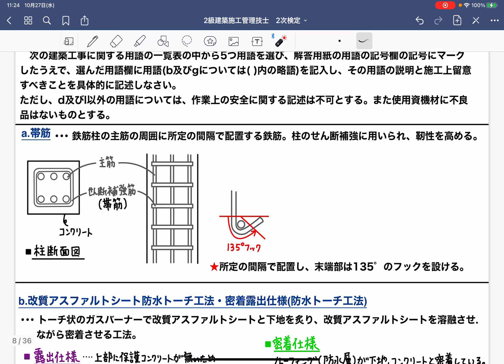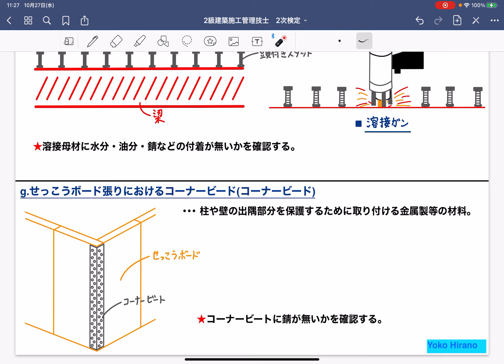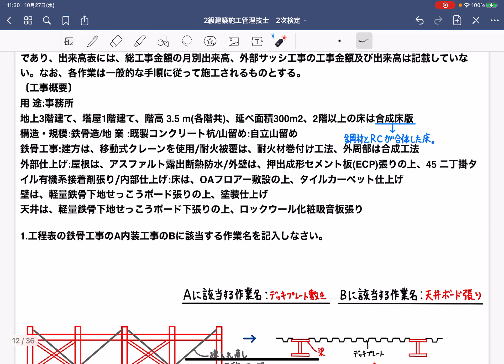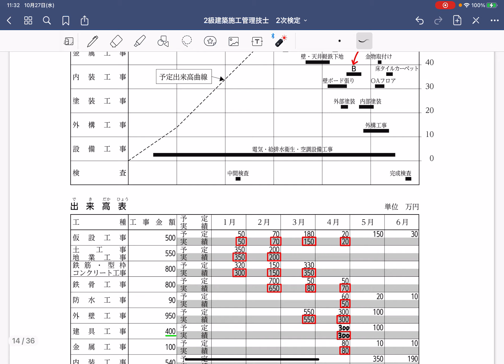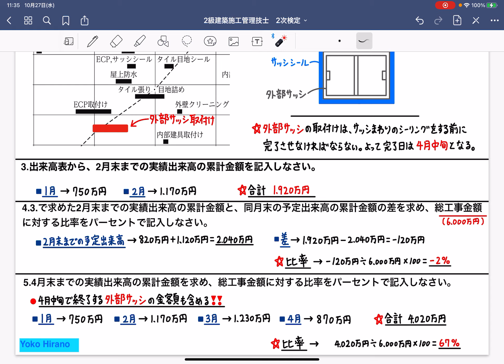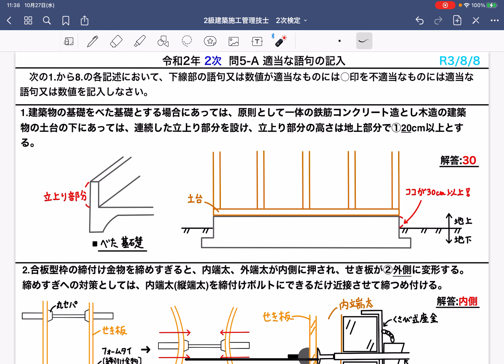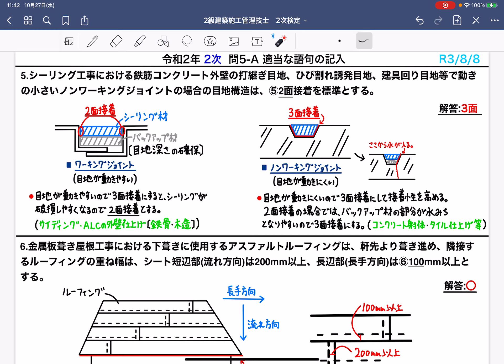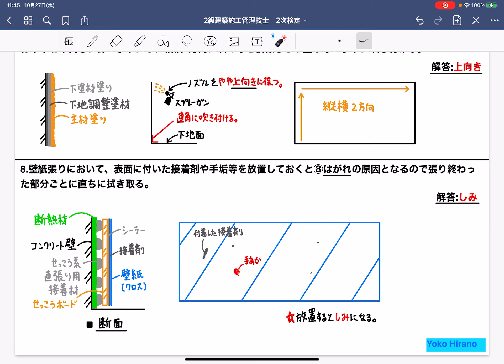【令和2年(2020年)問題2〜問題5-A】2級建築施工管理技士 過去問 2次検定(実地) 聞き流し BGM 解説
■本動画の有料PDF資料
【2級建築施工 2次検定】令和2年  問題2〜問題5-A　過去問PDF (2022作成版)
・問2〜問5-AまでのPDF(合計10枚)

■2級建築施工管理技士 第2次検定(旧 実地試験) 過去問PDF

◾️noteで動画配信したものをPDFで販売しています。